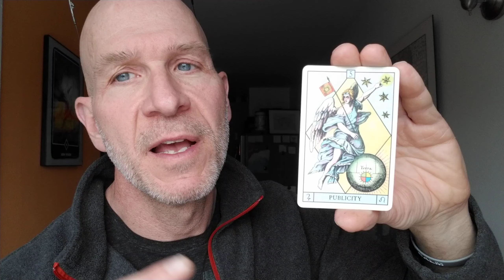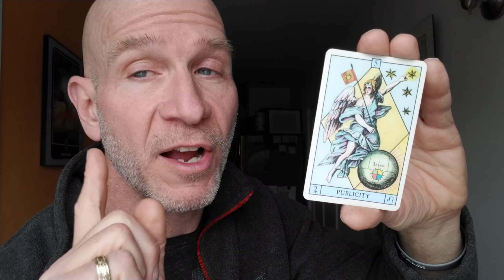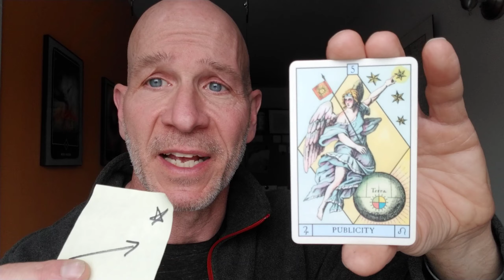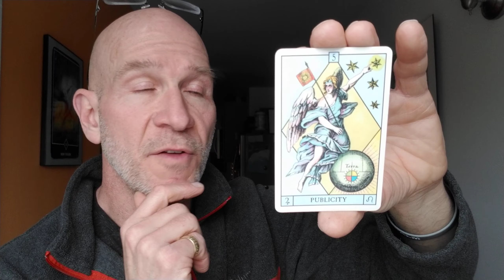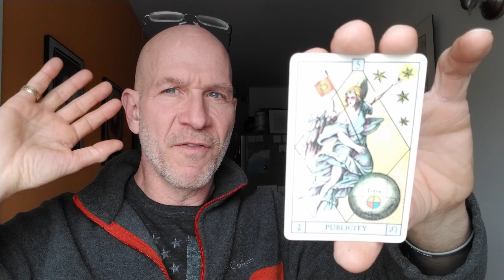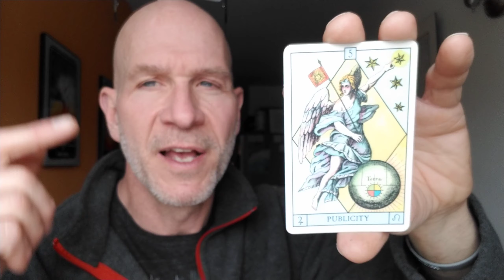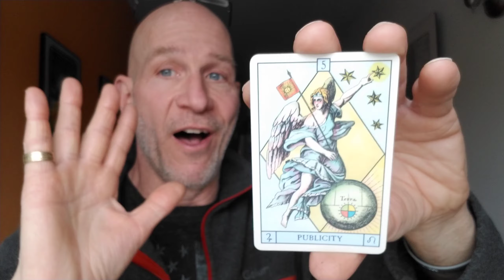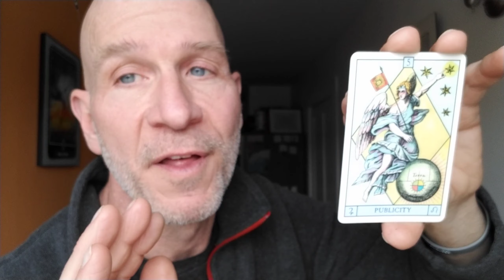You are Shifting Your Identity to a Higher Perspective & Unlocking New Ways of Seeing & Feeling.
This oracle card reading is definitely for you if you're watching it. It can shift your identity to a higher spiritual perspective and help renew your personal life. This will bring a new energy and new inspiration. Watch the video all the way through in a relaxed state of mind. Comment what was important to you. After, watch these too-

I am so glad you are here with me on this sacred spiritual journey. I am here to help enrich your life.